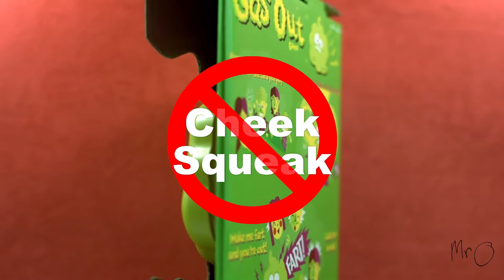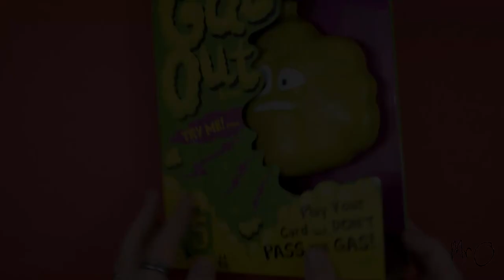Mr O plays... Gas Out // Learning English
...except, he doesn't because it's a rude and silly game.

Gas Out by Mattel